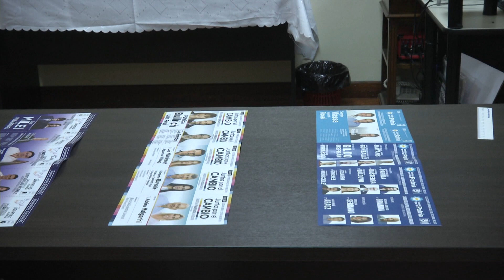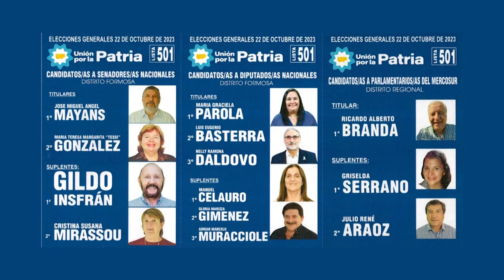FORMOSA: OFICIALIZARON BOLETAS PARA ELECCIONES DEL 22 DE OCTUBRE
LA JUNTA ELECTORAL NACIONAL EN FORMOSA OFICIALIZÓ LAS BOLETAS PARA LAS ELECCIONES GENERALES DEL 22 DE OCTUBRE.